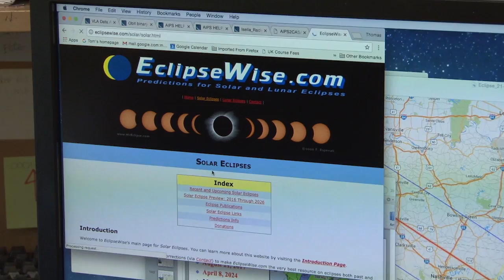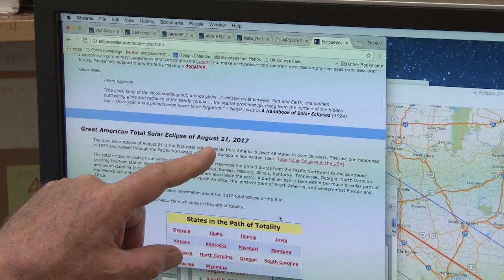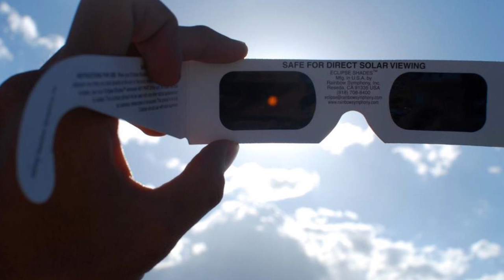UK Professor Tom Troland Discusses August 2017 Solar Eclipse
Tom Troland, a professor of astronomy in UK's Department of Physics and Astronomy, discusses the Aug. 21, 2017 solar eclipse. The eclipse's path of totality will cross through western Kentucky and Tennessee.